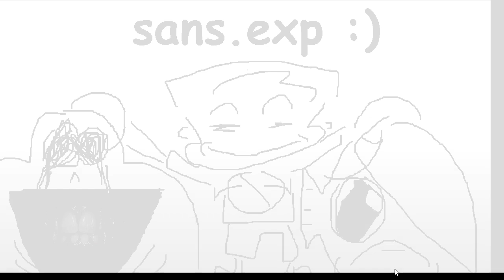Friday Night Funkin' -TOO SLOW | SANS.EXP (FNF MODS)